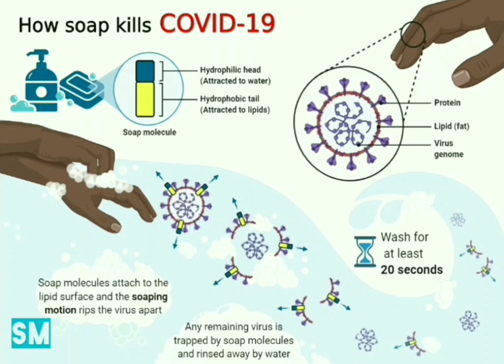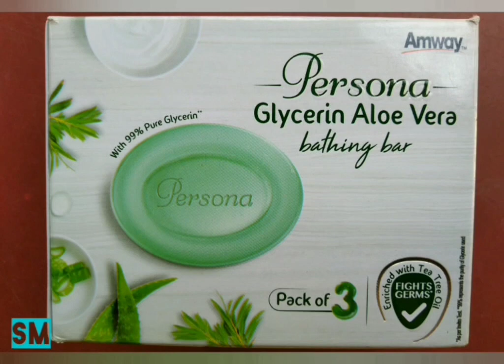Amway Sanitizer, Handwash & all Soaps Full Review | All Features, Ingredients, Size, Price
In this presentation i discuss about Amway persona all catagory soaps, Handwash & Sanitizer in Hindi. I discuss all features & benifits of these products with ingredients, types, size, price everything. In this current pandemic situation these products is the best for regular use & be safe from corona virus or Covid 19.